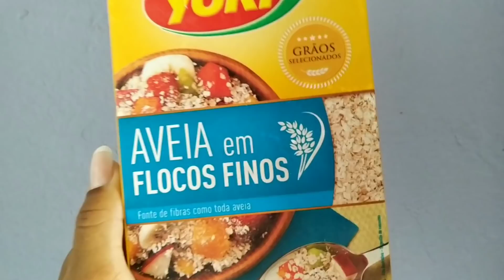RECONSTRUÇÃO CAPILAR CASEIRA *COLLAB MICHELE MARIANOH*!!